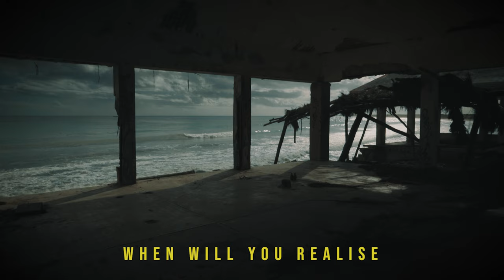"Masks" at The Cozumel Underwater Cinematography, Photography & Film School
Welcome to the Liquid Motion® Underwater Photo & Film Academy, where we talk about anything and everything that relates to Underwater Cinematography, Videography, Photography & Filmmaking! Here is a fantastic short film by Underwater Filmmaker Course Alumni Anna Dimitriadis entitled "MASKS", made in Cozumel with the participation of Liquid Motion and Laura Espejel during the height of the COVID-19 pandemic. Hope you enjoy this as much as we did.

We hope you enjoyed this. Please, write us questions, comments, give us a thumbs up, and Subscribe to the channel for anything and everything about the ocean, marine animals/science/biology, underwater filmmaking, photography, cinematography, videography, cameras, lights and art :-)